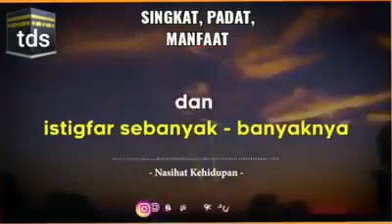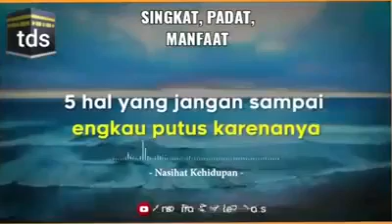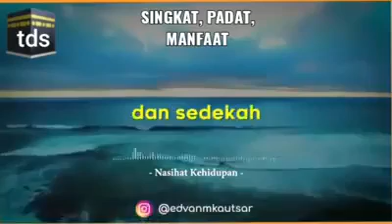bekal untuk diri kita